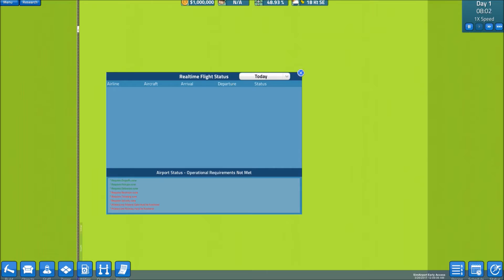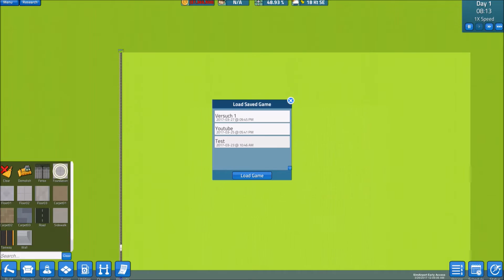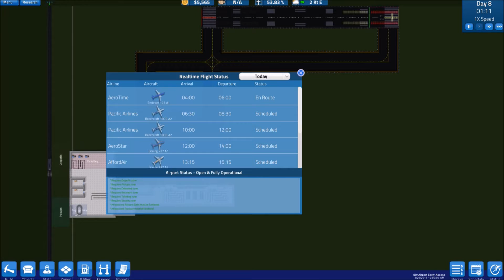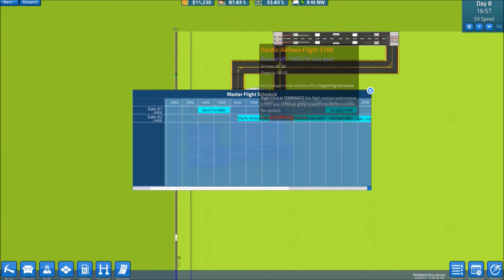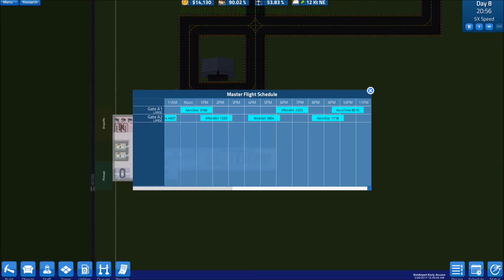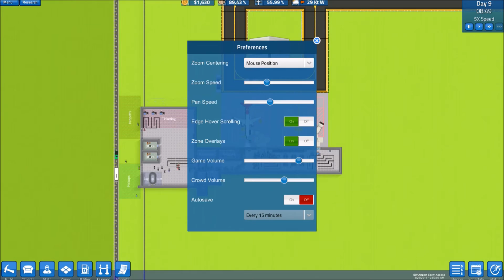Sim Airport Die Map ist leer 04 Gameplay German Flughafen Simulator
Hier zeige ich dir wie du mit einer leeren Map anfangen kannst und bauen unseren Flughafen weiter

SimAirport ist ein modernes Tycoon-Stil Simulations- & Management-Spiel, wo Sie einen Flughafen entwerfen, bauen und verwalten.

Bauen Sie einen Flughafen von Anfang an an, mieten Sie Ihre Mitarbeiter, wählen Sie Fluggesellschaften, um mit zu arbeiten, Flugpläne anzupassen, Ihre Infrastruktur zu bauen - Gepäckförderanlagen & Gepäckdienste, öffentliche Verkehrswege, Treibstoffleitungen, Landebahn-Upgrades und Wartung, Flugzeug-Navigationshilfen , Hangars und Servicefahrzeuge, etc. - und vieles mehr.
Ihr Flughafen: Komplett von Ihnen gebaut ...
Straßen, Rollbahnen, Startbahnen
Terminals, Essen Gerichte, First Class & Coach Warteschlangen, jedes Detail
Kontrolltürme, Landebahn Navaids & Beleuchtung, Gepäcksysteme, Hangars, etc.
Zwei Gameplay-Modi
Sandbox - unbegrenzte Mittel, kein Konkurs
Karriere - Herausforderung selbst und versuchen, einen Gewinn zu machen
Eigenschaften
Deep Systems-Based Gameplay: Alles hat Zweck, nichts ist rein ästhetisch
Airlines: 15+ jeder mit einzigartigen Livree, Wünsche & Sorgen und Passagiere
Flugzeug: Sortiment von 14+ Flugzeugen, Zwilling Turboprop zu 4-Motor Turbine
Aktiv entwickelt mit regelmäßigen laufenden Updates; Entwicklern, die in der Gemeinschaft tätig sind
Früher Zugang
SimAirport wird als Early Access Titel veröffentlicht. Das Spiel ist noch nicht fertig und es gibt Gameplay-Aspekte, die fehlen oder unvollständig sind, und du kannst Bugs begegnen. Wir planen, für eine ganze Weile in Early Access zu sein, höchstwahrscheinlich 6-12 Monate oder mehr - es gibt viele Gameplay-Elemente, die wir dem Spiel hinzufügen möchten, sowie Tonnen von zusätzlichen Inhalten.

Bitte kaufen Sie NUR, wenn: Sie sind begeistert, das Spiel zu spielen, wie es jetzt ist und Sie interessieren sich für die aktive Rückmeldung und die Teilnahme an der Gemeinde, um zukünftige Entwicklungsbemühungen zu unterstützen.

Gasbee Play

UnderwaterFrank

Tampee Games

Bierstübchen Youtube